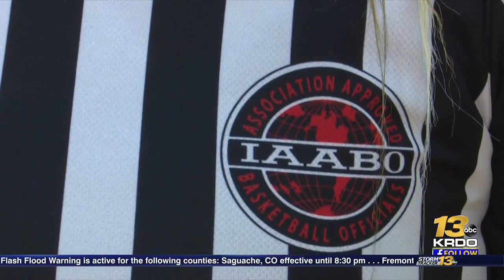Dire need for sports officials in Colorado Springs